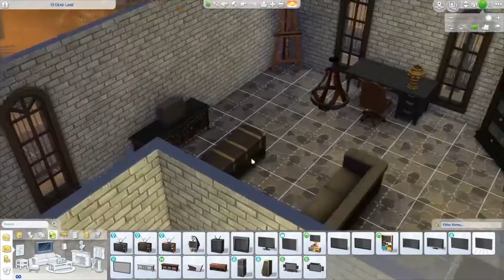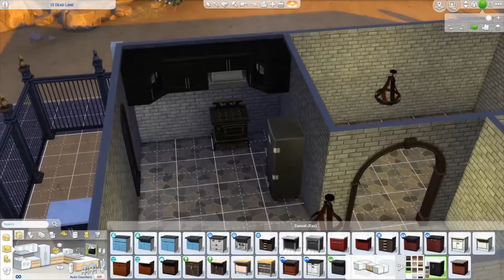13 Dead End Lane #2 ∣∣ Rhxann Creates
13 Dead End Lane.

Slightly resembling a mausoleum in its architectural style, the lot also features a fenced-in graveyard across the courtyard, full of dead relatives, fiancés and NPCs. A comfy chair is placed at the very back of the graveyard, meant for Olive to sit in. There are many player theories as to why this is. Most of the furniture in the house is Moroccan themed. Because of the mysterious graveyard, the stone interior and exterior, many windowless rooms and the lot name, the lot carries a spooky ambience which only intensifies when numerous ghosts roam the lot at nighttime. (see more

40x30 lot, residential.
• origin ID: rhxann •
Now available on the gallery.